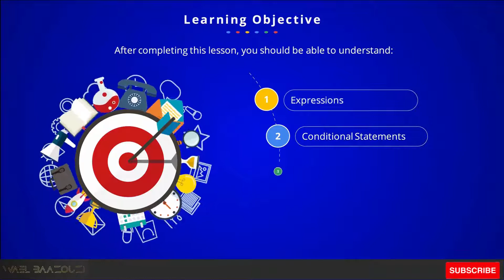3.1 Learning Objectives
This Python Training course covers the fundamentals of Python and how to apply it to real-world applications. The modules, lesson-end projects, and assignments comprising the curriculum cover data operations in Python, strings, conditional statements, error handling, shell scripting, web scraping and the commonly used Python web framework Django.